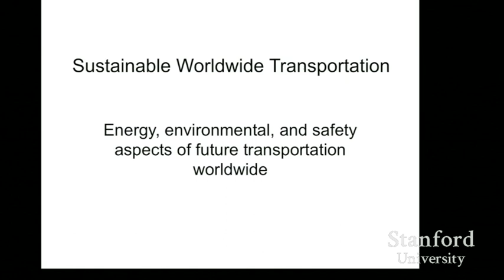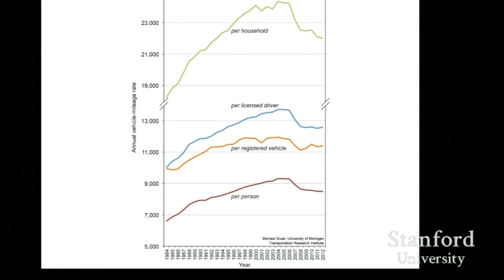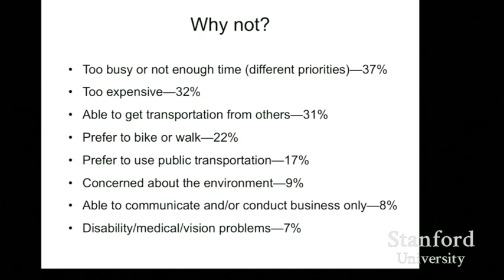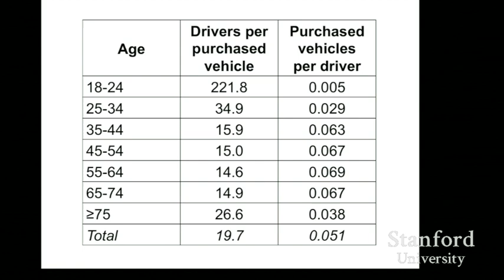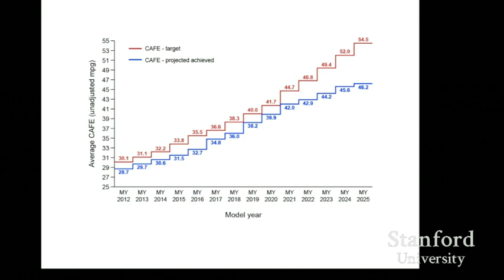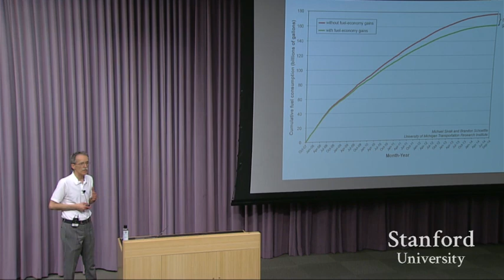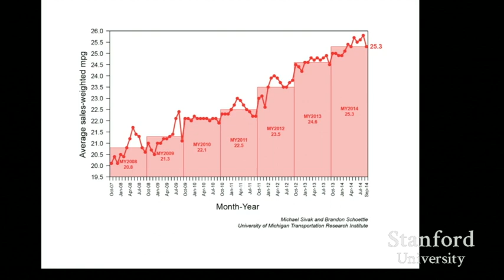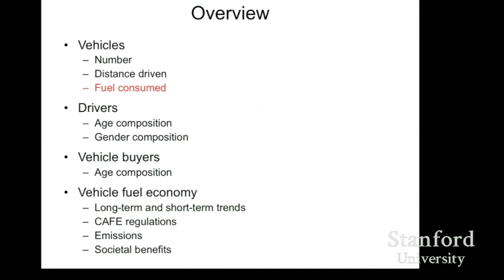Michael Sivak | Has motorization in the U.S. peaked?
"Has motorization in the U.S. peaked?"
Michael Sivak, director, Sustainable Worldwide Transportation, University of Michigan
Energy Seminar - October 20, 2014

We examined recent changes in the proportion of persons in different age groups that do not have a driver’s license. The main result of these studies is that there has been a large drop in the licensure rate of persons younger than 40 years of age, and that drop shows no sign of a reversal. The combined evidence from these two sets of studies suggests that the answer to the question posed in the title is “yes.” (Bonus: I will also present our monthly tracking data showing 20% less emissions per driver of a new vehicle now compared with 2007, due to both reduced distances driven and improved vehicle fuel economy.)

Brief Bio:
Dr. Michael Sivak is a Research Professor at the University of Michigan Transportation Research Institute (UMTRI). He received his Ph.D. in Experimental Psychology from the University of Michigan. Dr. Sivak is the founding Director of Sustainable Worldwide Transportation research consortium devoted to the study of energy, environmental, and safety aspects of future road transportation worldwide. In 2001, he was named a Distinguished Research Scientist by the University of Michigan.